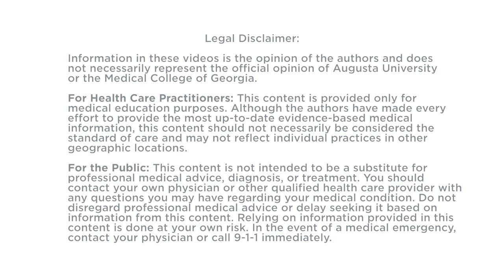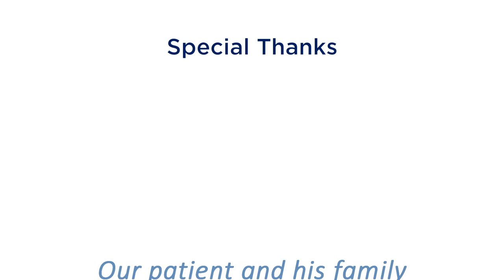Anterior Shoulder Dislocation and Anesthesia with Intra-articular Lidocaine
We demonstrate how to use intra-articular lidocaine for anesthesia during a reduction procedure on a dislocated shoulder.  Several reduction techniques were used simultaneously and are  demonstrated in this video.